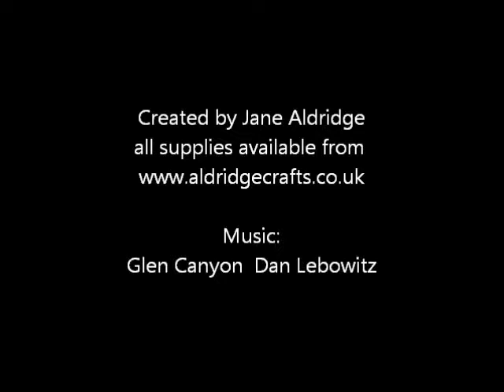PaperArtsy Tree with Enamel Accents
This vibrant project features Kay Carley PaperArtsy stamps along with Ranger Enamel Accents.  You could also do this project with Liquid Pearls.